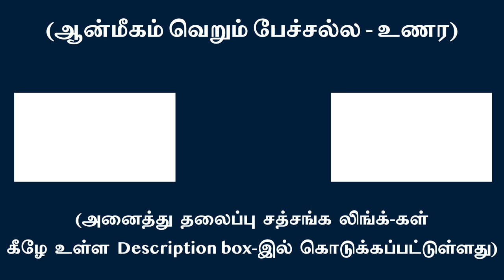நனவில் உடல்-பெயராக அடையாளங்கொள்ளும் நானைப் பார்த்து நிறுத்த விவேகம், பற்றறுக்க வைராக்கியம்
During waking state stopping the “I-feeling” identified with the body & name is discrimination, getting detached is dispassion l Swami Arunachala Ramanan